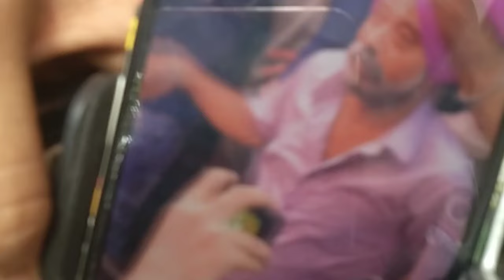Jatt prabhjot Paji🏍️H2 ki Delivery |machaya Dhamal😂|Karol Bagh @jattprabhjot#viral